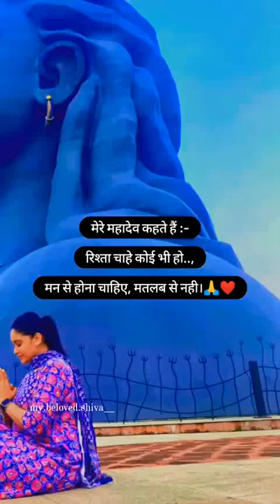Om namah shivay 🙏🥰💞